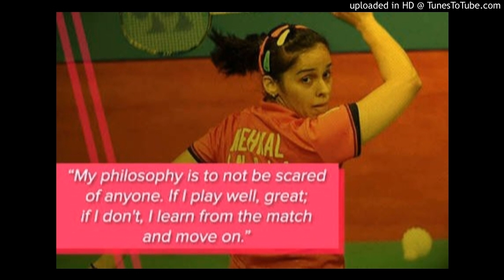ತುಮ್ಹಾರಿ ನಜ಼ರ್ ಕ್ಯೂಂ ಕಫಾ ಹೋಗಈ?ˌ ಕತಾ ಬಕ್ಷ್ ದೋ ಅಗರ್ ಕತಾ ಹೋಗಈ!ˌ ಹಮಾರಾ ಇರಾದಾ ತೋ ಕುಛ್ ಭೀ. ( ದೋ ಖಲಿಯಾಂ)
ಸ್ವರ ಸಂಯೋಜನೆ: ರವಿ.
ಸಾಹಿತ್ಯ; ಸಾಹಿರ್ ಲೂಧಿಯಾನವಿ.
ಕಂಠ; ಮಹಮದ್ ರಫಿˌ ಲತಾ ಮಂಗೇಷ್ಕರ್.

Music Composure; Ravi.
Lyricist; Saahir Loodhiyaanavi.
Vocal; Mahamad Rafi, Lathaa Mangeshkar.

സന്ഗീത സമ്വിധാനമ്; രവി.
ഗാന റചനാ; സാഹിർ ലൂദിയാനവി.
പാഡിയദു; മഹമദ് രഫി, ലതാ മംഗേഷ്കർ.

तर्ज: रवि.
लभ्ज: साहिर् लूधियानवि.
फनकार्:  महमद् रफि, लता मंगेष्कर्.